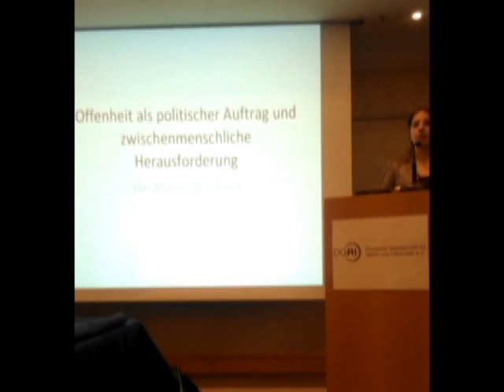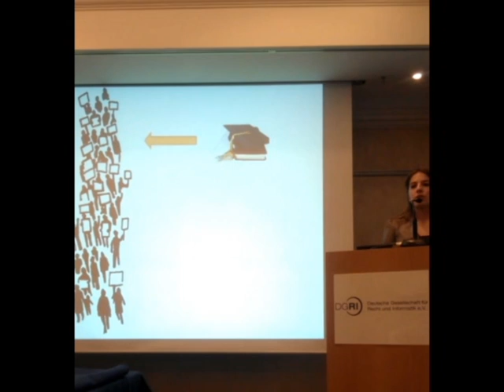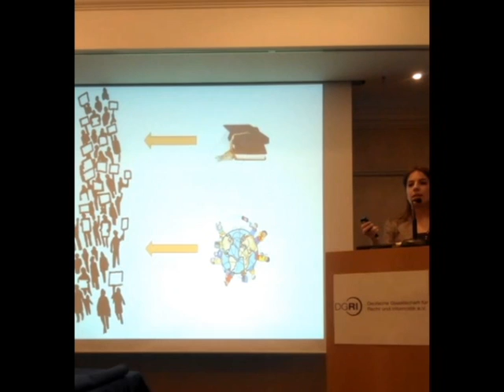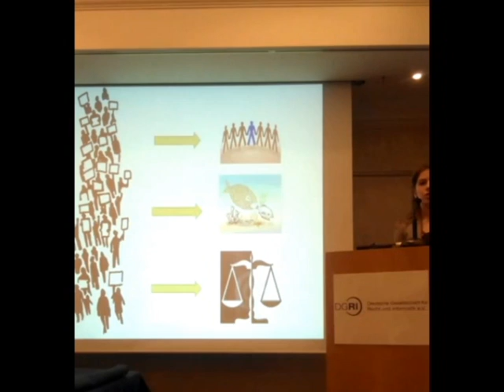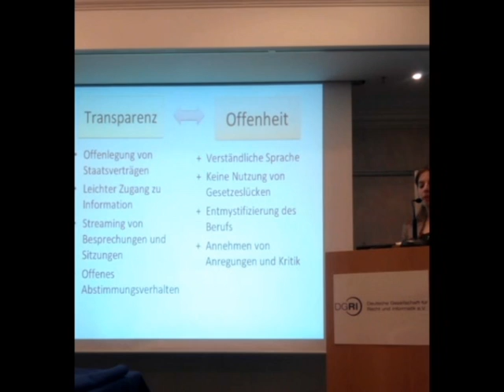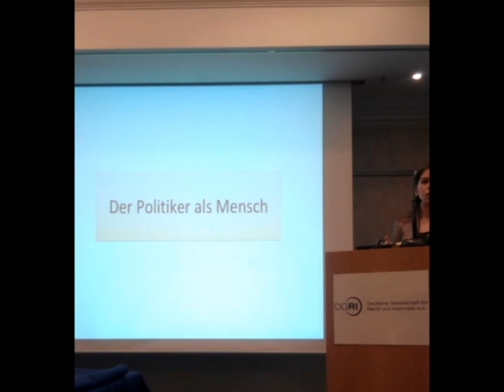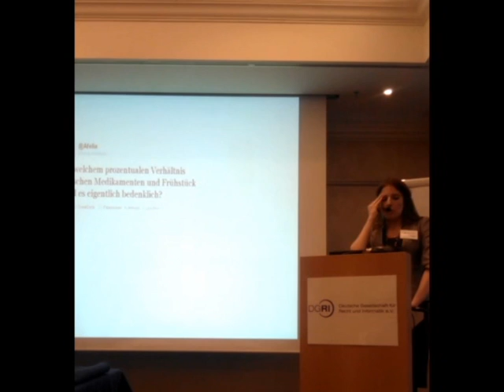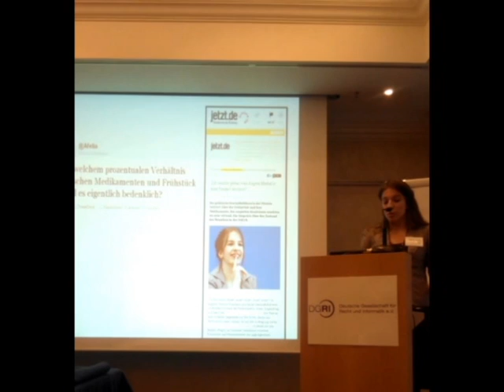Keynote bei der DGRI von Marina Weisband (Teil 1)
Marina Weisband spricht am 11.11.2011 in München vor der Deutschen Gesellschaft für Recht und Informatik zum Thema "Offenheit als politischer Anspruch und gesellschaftliche Herausforderung".

Das Video wurde mit Erlaubnis des Vorstands mit dem Handy aufgenommen und nur leicht geschnitten, um nicht zu lang zu sein. Herausgeschnitten wurden auch Applaus, einige Fragen und Namen und Berufe der Fragesteller.